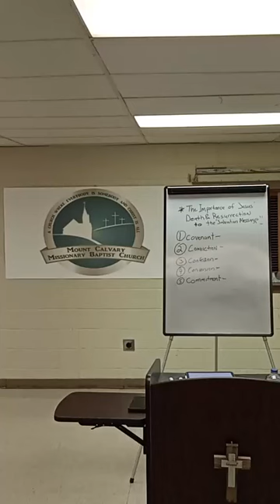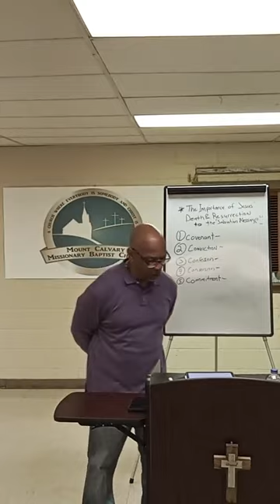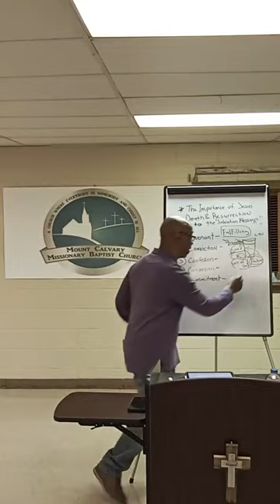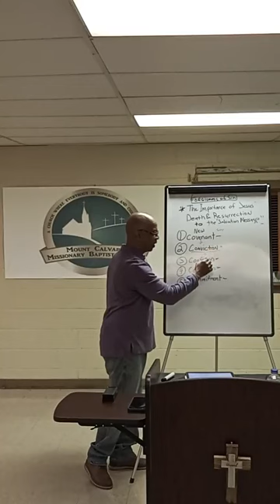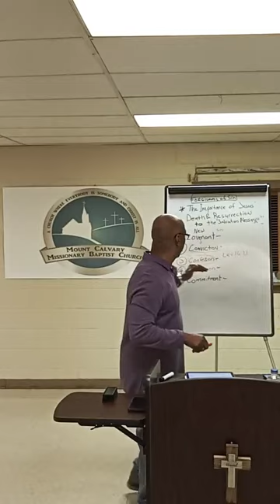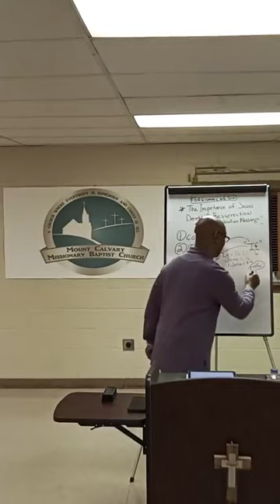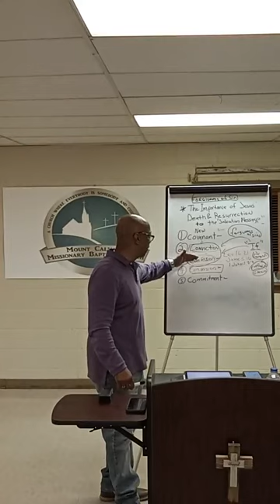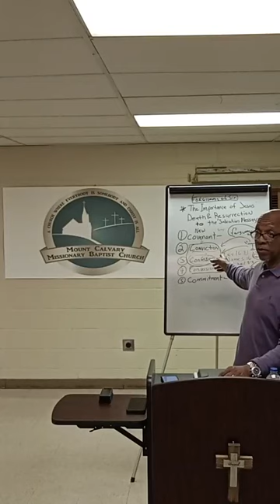Bible Study Mar 27 2024 Host Pastor Galmon Scripture Leviticus 16:21 James 5:16 1 John 1:8-9 Acts 10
Pastor Galmon Topic Celebration of Lent The Importance of Jesus's Death and Resurrection to the Message of Salvation.  Five C's 1. Covenant 2. Conviction 3. Confession 4 Conversion 5.  Commitment.  The message of salvation encompasses God's actions in the world through the sacrificial death of Jesus Christ and the bestow of the Holy Spirit.  Confession - involves admitting our sins to God (Leviticus 16:21) and seeking forgiveness from those we have wronged (James 5: 16).  Conversion - means a turning - a spiritual turning away from sin in repentance and to Christ in faith (Acts 10: 33-48).  Commitment - to make a vow nothing can separate you from the Love of God.  Healing Prayers for those in Sick and Recovery.  Amen.